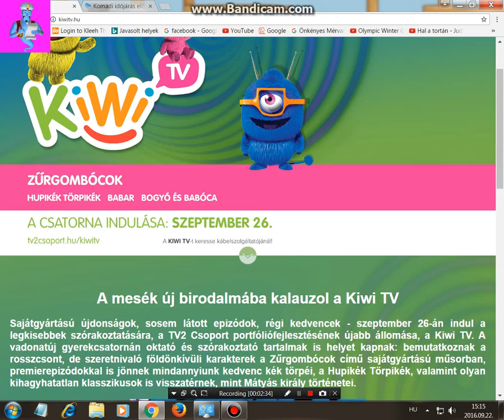Microsoft agent plays Big brother! S06 Part 2: Who goes? You decide!